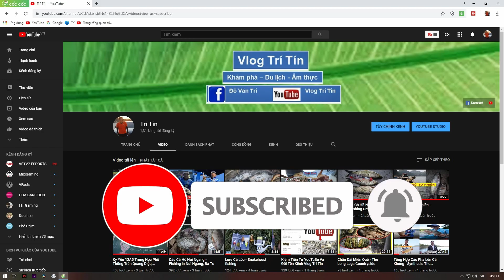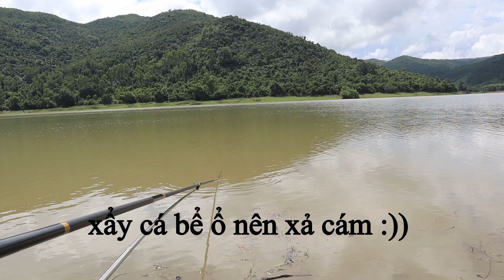1 Ngày Đi Câu Bội Thu Sau Mưa Bão - câu đài, câu tay, câu đơn - Trí Tín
Mọi người xem video nhớ cho mình 1 đăng ký ủng hộ nha

© Bản quyền thuộc về Trí Tín
© Copyright by Trí Tín Channel ☞ Do not Reup